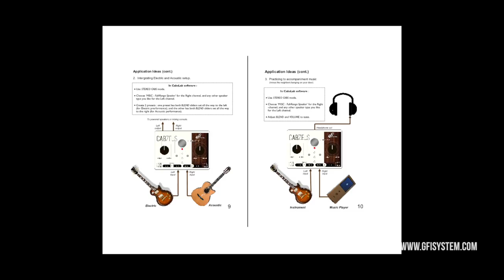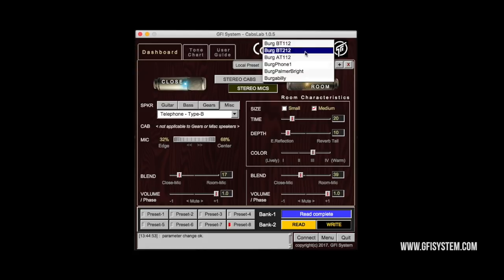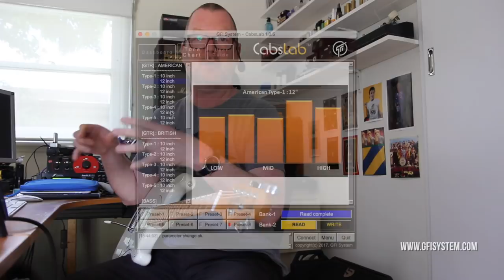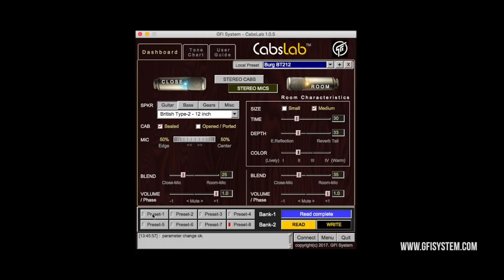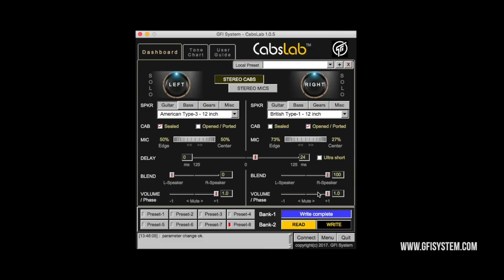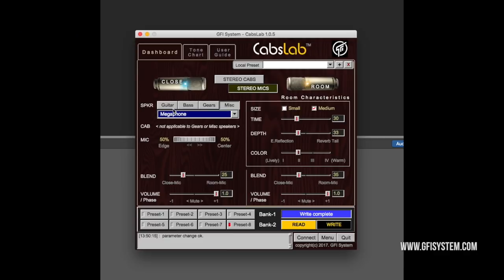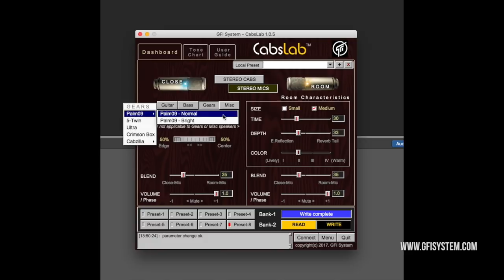GFI System: CABZEUS Stereo Speaker Simulator & DI Box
At the time of writing the Cabzeus FW featured around 40+ excellent cabinet simulations that include guitar, bass, oddities like telephone and megaphones and even simulations of other simulations like the Palmer and RedBox gear. It has built in stereo mic emulation with great short and long reverb and the ability to add a short delay to the cabs for spacial dimension. Each input, left and right, can have a different cab and output assigned to it so you can address two completely different input sources, say, an acoustic and electric guitar. There a headphone output with its own level control, MIDI in to remotely switch the presets and USB connectivity for updates and interfacing with the excellent CabsLab editor. Most of all, it sounds great and will no doubt come in handy an many studio and house desks, pedalboards and the like. As a portable, two-channel, all-in-one cabinet sim solution, the CabZeus is pretty hard to beat.

After two days of filming and editing I realise I've probably been pronouncing 'Zeus' incorrectly in this video - it should be 'Zoos'! D'oh! Oh well, I hope you can forgive me for that indiscretion.

Today's tools:

Guitar: 2017 Ernie Ball Music Man Cutlass SSS (stock).
Amp: -
Extra effects: Mooer Micro Preamp 008 Cali-MK 3
Cables: Goodwood Audio and Providence
Power Supply: Strymon Zuma
Mic: Samson Airline77 (me)
Camera: Canon 60D (me) and Nikon D5100 (pedal)
Soundcard: AVID Mbox Pro 3 (for recording) & Fractal Audio Systems Axe-FX II XL+ (mixing and bouncing).
Software: Logic Pro X, Eventide/Newfangled Audio ‘Elevate’ Mastering Limiter, Apple Final Cut Pro X (video editing and Youtube compression).